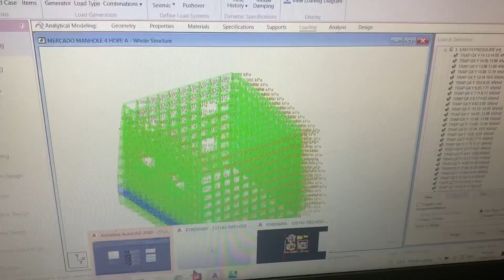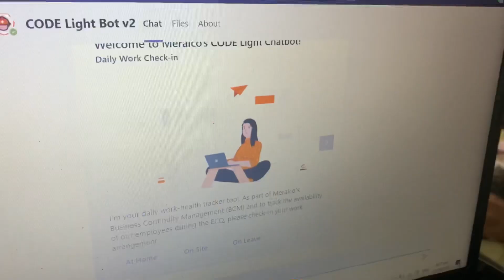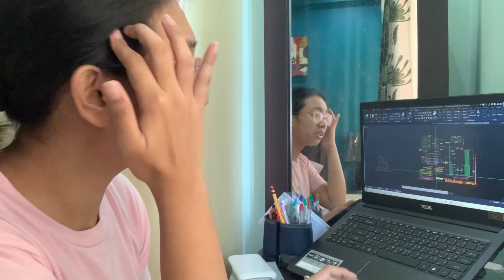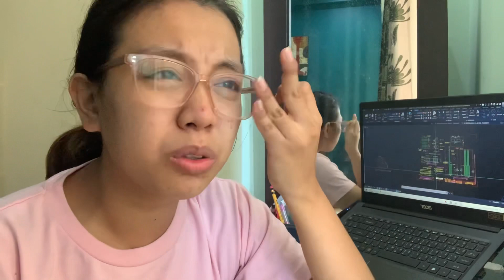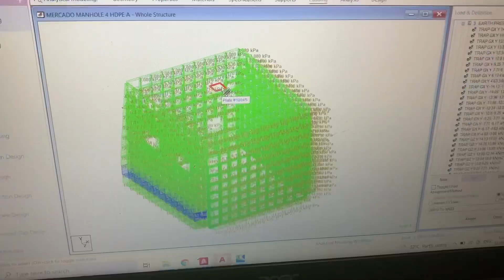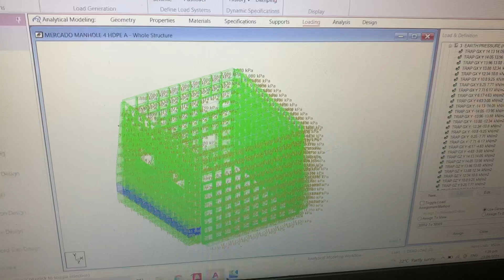A DAY IN THE LIFE OF A CIVIL ENGINEER/DESIGN ENGINEER: WFH EDITION | UST Civil Engineer Ph Ep 20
It’s all about Civil Engineers and also Civil Engineering.